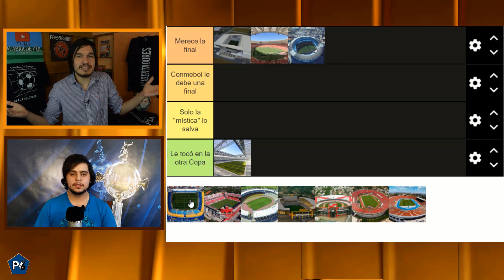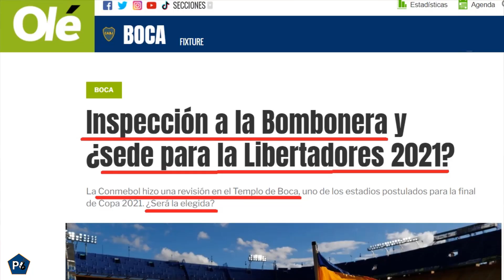TIERMAKER ESTADIOS CANDIDATOS a la FINAL COPA LIBERTADORES 2021 ¿Cuáles son MEJORES y PEORES?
En esta Tier List de estadios postulados para ser sede de la final de la Copa Libertadores 2021 elegimos los más aptos y comentamos los que sería increíble que los eligieran ¿Cuál debería ser el estadio de la final 2021?